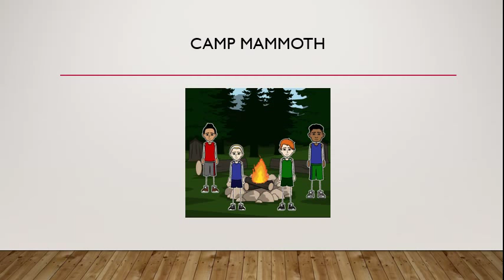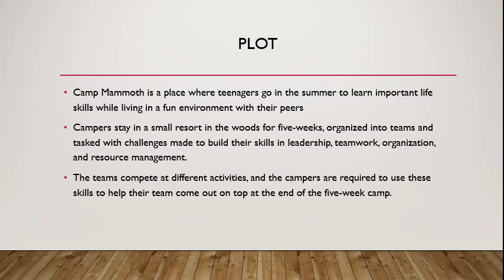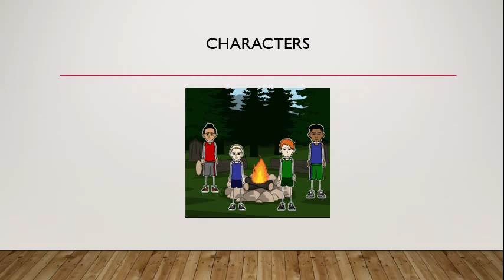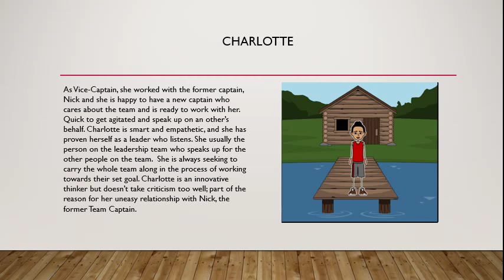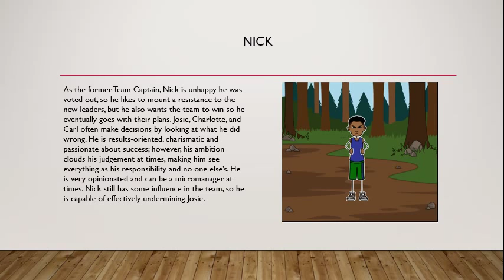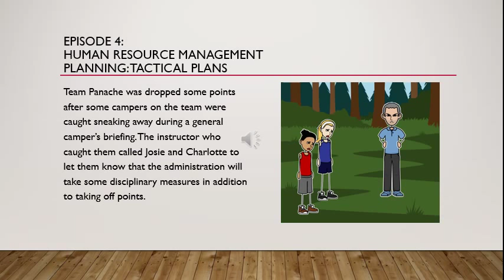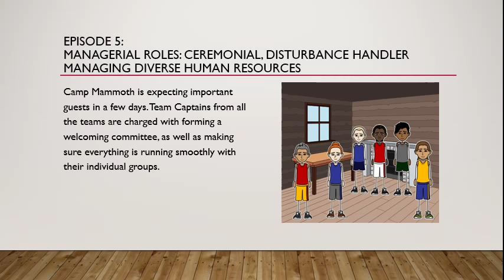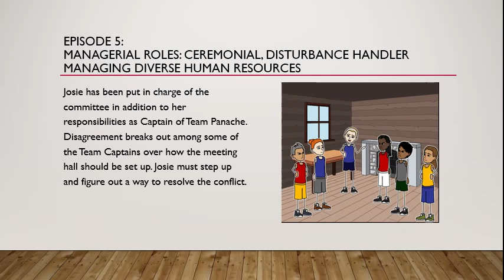Final Finger Puppet Management Presentation